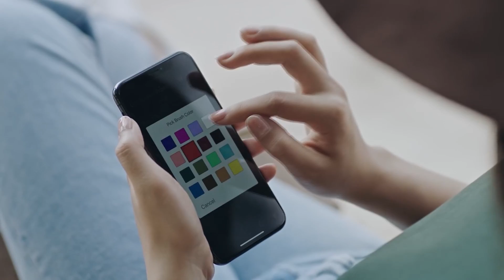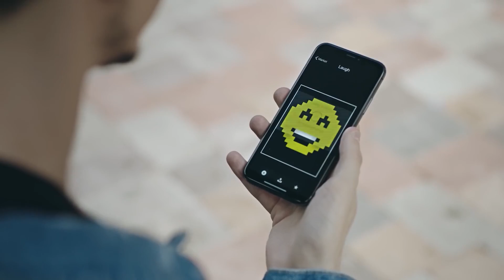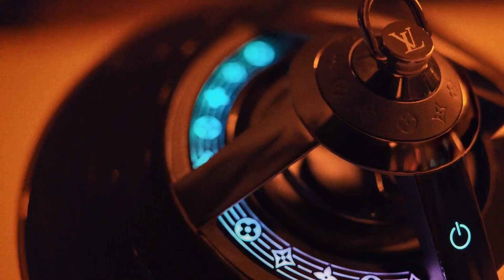10 INCREDIBLE INVENTIONS THAT YOU SHOULD SEE IN 2022 | सबसे आधुनिक और मजेदार TECHNOLOGY INVENTIONS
Topics : 10 INCREDIBLE INVENTIONS THAT YOU SHOULD SEE IN 2022

PIX BACKPACK

🤔🤔  10 INCREDIBLE INVENTIONS THAT YOU SHOULD SEE IN 2022